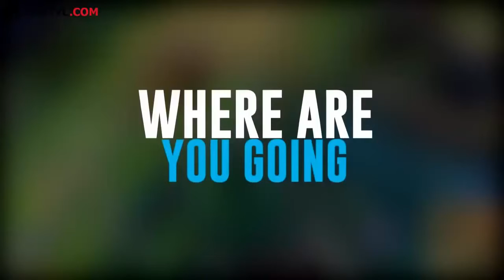Melhors jogadas LOL compilação Episode 2 ( League of Legends 2015)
Melhor LOL joga compilação - Episode 2 ( League of Legends 2015) -Envie-me seu League of Legends replays ( bugs, falhas , falha , Escapes , LoL coisas .

Melhors jogadas LOL compilação - Episode 9 ( League of Legends 2015)

Melhor LOL joga compilação - Episode 3 ( League of Legends 2015) Envie-me seu League of Legends replays ( bugs, falhas , falha , Escapes , LoL coisas .

Melhor LOL joga compilação - Episode 4 ( League of Legends 2015)

Melhors jogadas LOL compilação - Episode 10 ( League of Legends 2015)